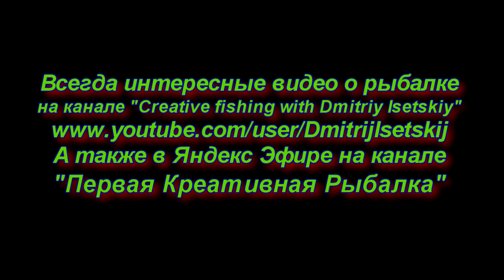Отправился с зимней удочкой ловить крупных солнечных окуней (санфишей) с вымостки в озере. Поймал!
Описание добавлю позже. Хотя зачем??? Стараешься стараешься, а просмотров всё равно с гулькин х.й в крайнее время! А кто-то снимет какую-нибудь херабуну про ловлю на паук - и сотни тысяч...